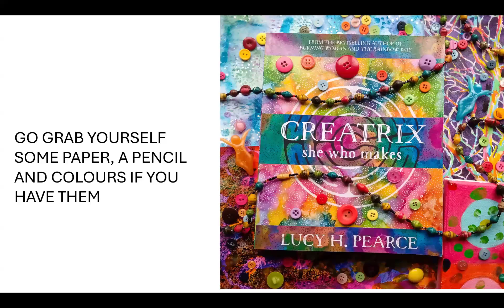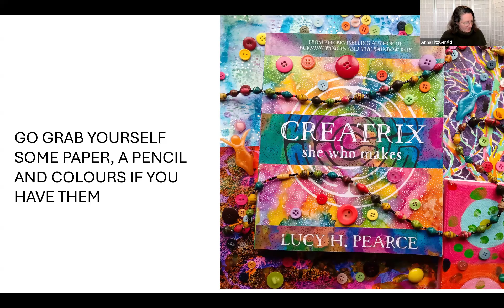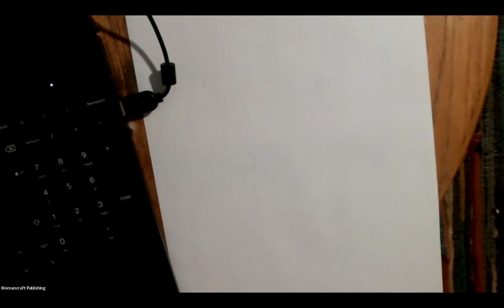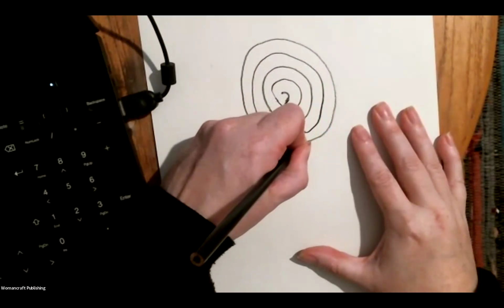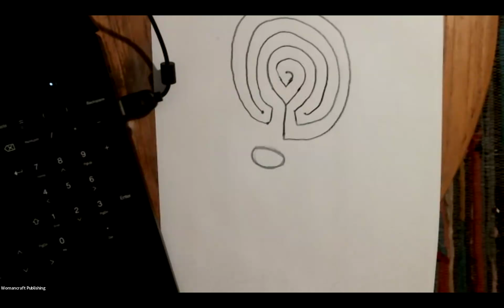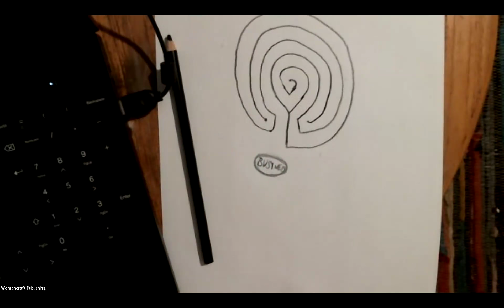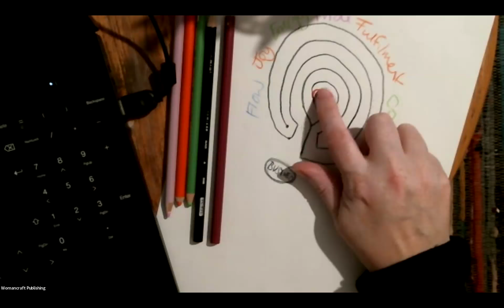Creatrix - Womancraft Book Club September 2024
Creatrix- she who makes by Lucy H. Pearce

What does it mean to live a life in service to your creativity, and in direct connection to the creative source? Soulful, serious-minded, irreverent and authentic, let Creatrix take you on a journey to the heart of your creative soul.

Signed copies available now at womancraftpublishing.com